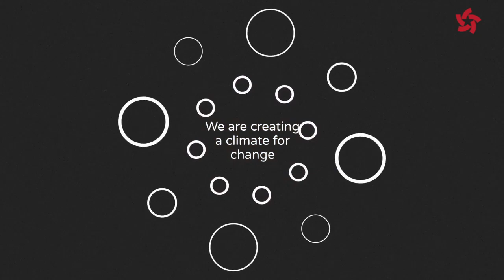Team Vikram Solar wishes Happy New Year 2023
It's a story of realizing our dreams..
It's a story of our journey & perseverance..
It's a story of our passion for change..
It's a story of our vision & transformation to create sustainable solutions..
We believe a better world begins with us..
We are creating a climate for change..
Join us in bringing in a Happier, Healthier & Sustainable 2023..